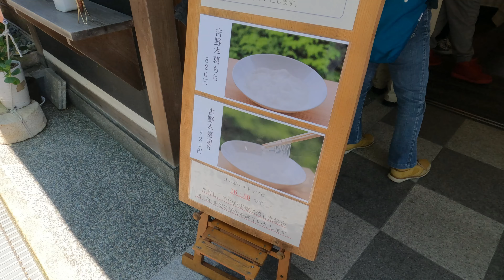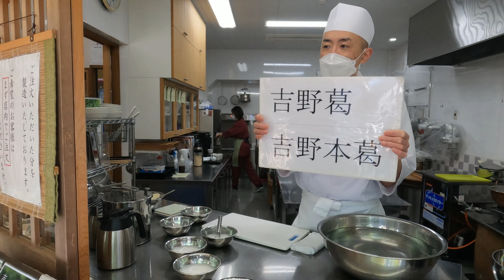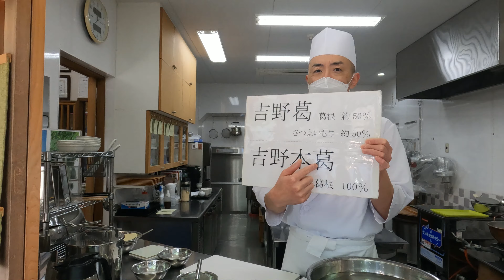【花より団子】 新緑の吉野観光 ｜ 念願の吉野本葛を食べに吉野へ。なんと、賞味期限１０分！！の吉野本葛を使用した葛切り、葛餅をいただきました。吉野は、桜の季節もいいですが新緑の季節もいいね。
今回は、ゴールデンウィークに行った吉野観光の様子をお届けする「花より団子シリーズ」です。新緑の中、気持ちよく散策できましたが、今回の目玉は、何といっても、”吉野本葛”を食べること。やっぱり、吉野に行ったら、葛餅、葛切りでしょう。本場の味、それも無添加、無着色、賞味期限わずか１０分という葛を味わうことができました。